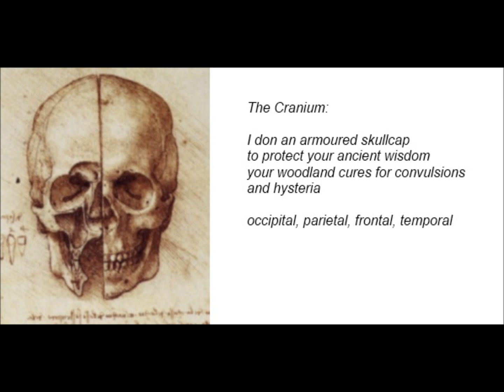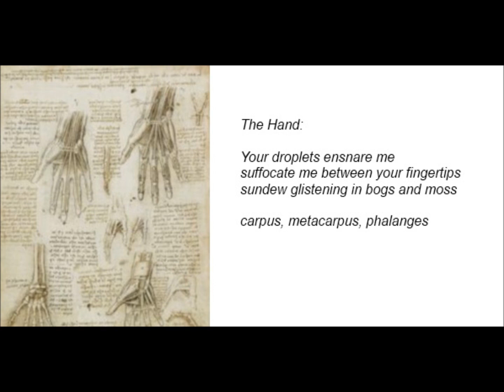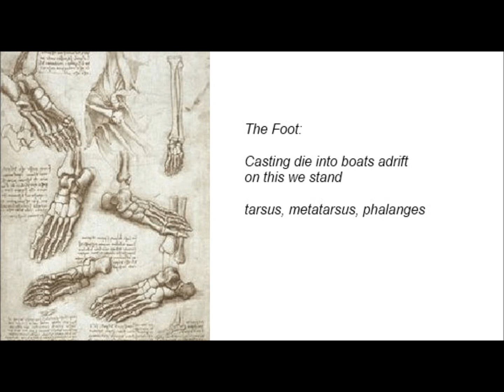bone - osteology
A poem from my collection Games of Chance: A Gambler's Manual (Oberon Press)